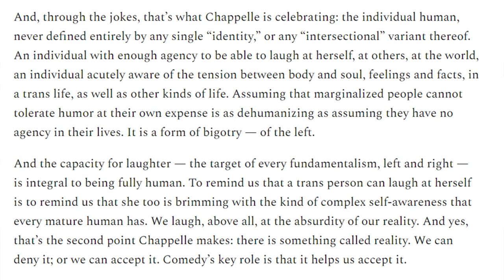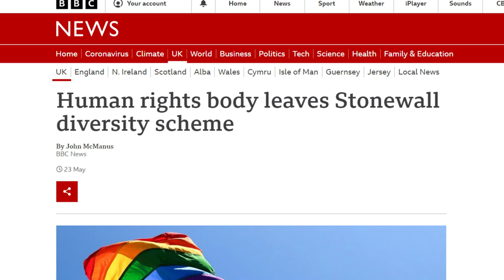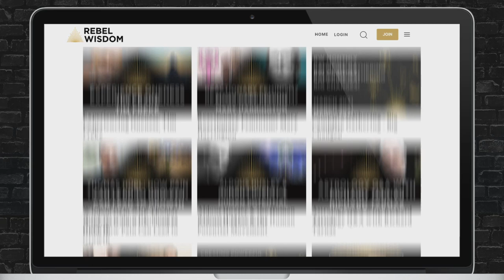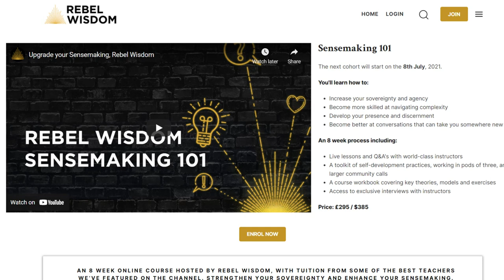Chappelle & Trans Activism, Katie Herzog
Controversies over the topic of trans seem to come around on a weekly basis. The latest is around the recent comedy special by Dave Chappelle on Netflix. In the UK there was a big scandal over a concerted attempt to cancel the academic Kathleen Stock at her university, and a groundbreaking new podcast series from the BBC about the activist organisation Stonewall.

Katie Herzog is the co-host of the podcast Blocked and Reported which "scours the internet for its craziest, silliest, most sociopathic content, part of an obsessive and ill-conceived attempt to extract kernels of meaning and humanity from a landscape of endless raging dumpster fires."